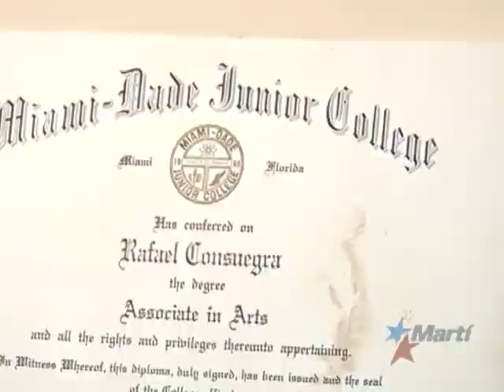TV Martí Noticias — En Hialeah una obra de Rafael Consuegra rinde tributo a Zapata Tamayo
(TV Martí Noticias) — El escultor cubanoamericano Rafael Consuegra acumula una vasta obra que abarca desde miniaturas hasta piezas de monumental tamaño. Entre las más recientes creaciones del artista esta la dedicada al opositor cubano muerto en huelga de hambre en la isla: Orlando Zapata Tamayo. Soraya Gala se trasladó a Hialeah, lugar donde se encuentra la obra.